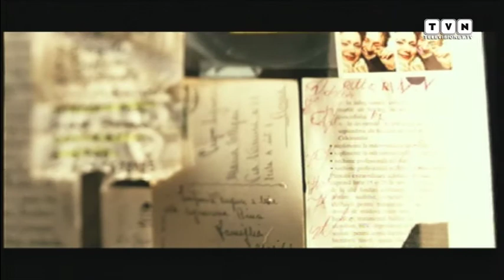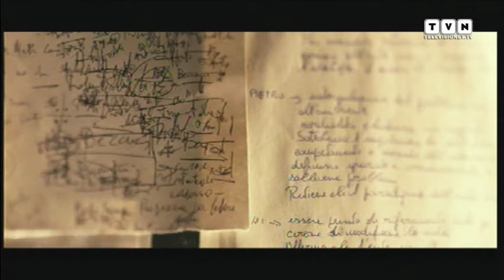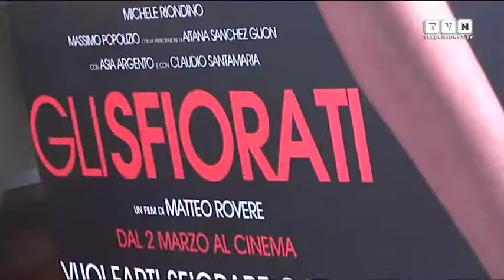Gli Sfiorati - I giovani di Veronesi nel film di Matteo Rovere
Romanzo di culto fra i giovani negli Anni '90, oggi dopo oltre 20 anni diventa un film. "Gli Sfiorati", diretto dal giovane regista Matteo Rovere e "liberamente" tratto dall'omonima opera di Sandro Veronesi, è la storia di due fratellastri Méte e Belinda, della loro generazione e di un amore drammatico e impossibile. Un film emozionante e divertente allo stesso tempo che ha come protagonisti due volti nuovi del nostro cinema, Andrea Bosca e Miriam Giovanelli, che incarnano bene lo spirito dei personaggi. Con loro anche Asia Argento, Claudio Santamaria e Michele Riondino. Ai nostri microfoni il regista Matteo Rovere, Sandro Veronesi e i due giovani protagonisti Andrea Bosca e Miriam Giovanelli.